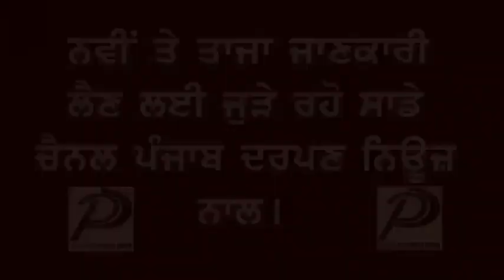Punjab Darpan News (Feeding India Club Moga ਨਾਲ ਵਿਸ਼ੇਸ਼ ਮੁਲਾਕਾਤ)